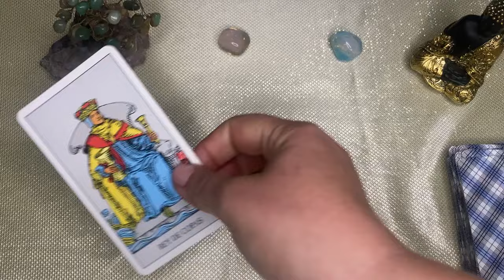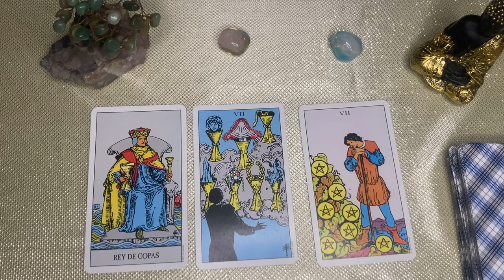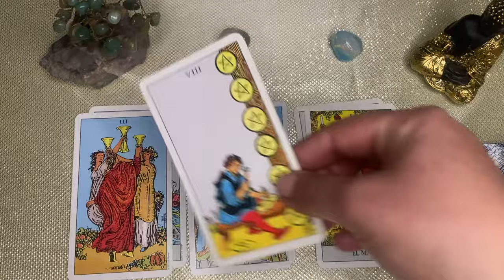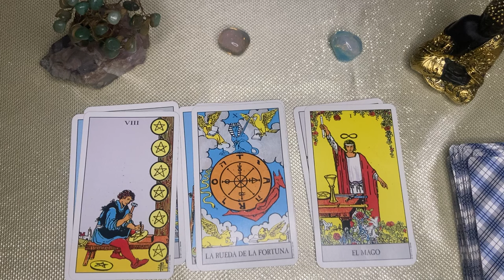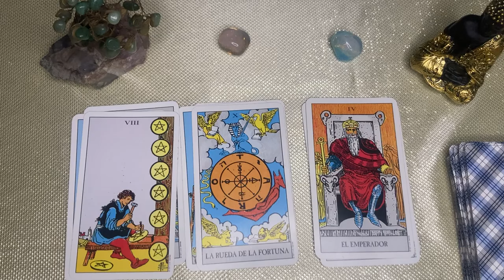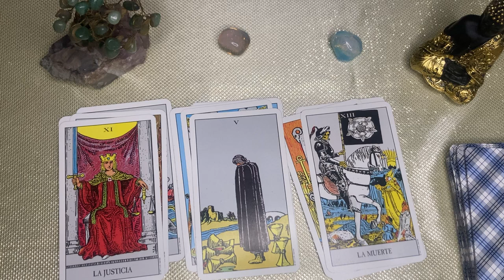CAPRICORNIO,🌙🌞 IMPACTANTE NOTICIA! TE DIGO LO QUE ALGUIEN CALLA. CUIDADO CON EL DEMONIO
CAPRICORNIO capricorn♑️